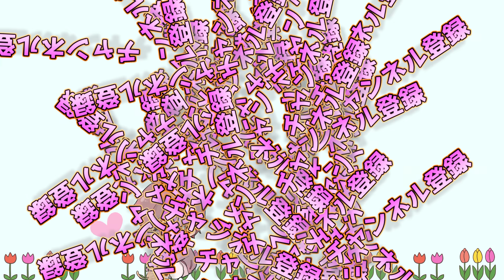【第五人格】コナンコラボ！空軍『毛利蘭』の○の完成度が高すぎる！【IdentityⅤ】【アイデンティティファイブ】【空軍】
頭の角が本体
↓Twitterでも仲良くしてください!